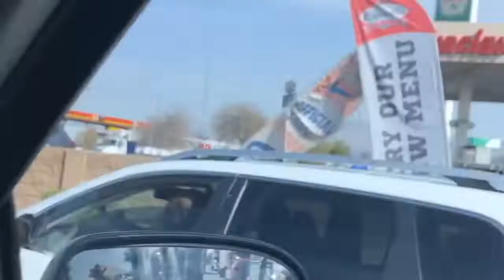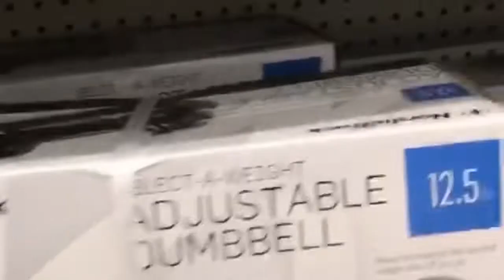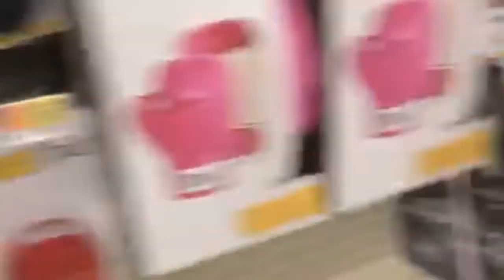Blog #5 martes26/filete / fiesta/ incendió 👩🏼‍🚒🚒👩🏼‍🚒